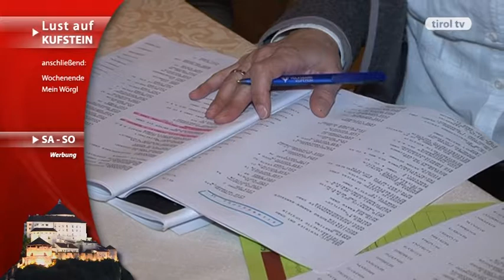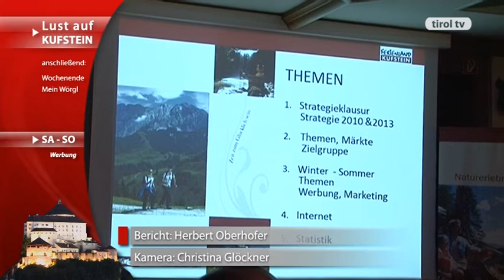Lust auf Kufstein - KW11 2013 - tirol tv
Eislaufverein - Tyrol Diamonds
TVB Vollversammlung
BRG Schultheater - Die Makrele
Polizei beim Training
Ballett in Kufstein
Seniorenmodenschau
Kufstein unlimited Präsentation Headliner